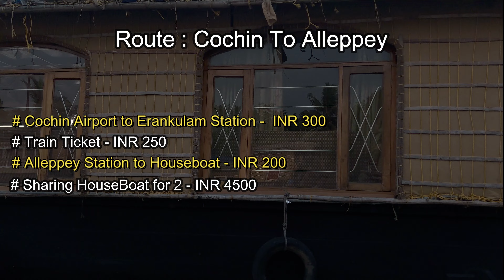Alleppey Travel Guide 2024 | Alleppey Houseboat | Things to do in Alleppey | Kerala Tour Budget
Hello friends, Munnar ko cover karne ke bad hum log phuche kerala ki ek or beautiful destination par jiska naam hai Alleppey.😍

Is video me aap janoge Alleppey houseboat ki full details ke sath pure trip ke budget ka idea bhi or sath hi sath is video par humne allpeppey phuchne ke directions ko bhi ache se describe kia hai taki aap logo se koi bhi important information miss na ho...!!!
Islye Alleppey ki humari is journey ko pura dekhna😊. !

Munnar Homestay Name - Riverbench Homestay
Contact Person - Mr. Sabu = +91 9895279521
(You can give my reference (Ravi) to get more discount)

Houseboat Booking - Alleppey Houseboat
Contact - Mr. Mathew = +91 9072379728

Best Attraction in Kerala :-
1) Munnar
2) Thekkady
3) Alleppey
4) Varkala
5) Kovalam
6) Trivandrum (Thirvananthapuram)

Our Youtube Journey : Mani & Avi

Aisi travel related updates ke lie bane rahe humare channel par..!!!

kerala travel cost
kerala vlog
kerala itinerary
kerala travel guide in hindi
alleppey kerala
alleppey travel
alleppey
alleppey houseboat
alleppey houseboat trip
alleppey tourist places
alleppey beach
alleppey tourism
alleppey tour guide
alleppey trip plan
munnar to alleppey
cochi to alleppey
alleppey tour budget
things to do in alleppey
things to do in kerala